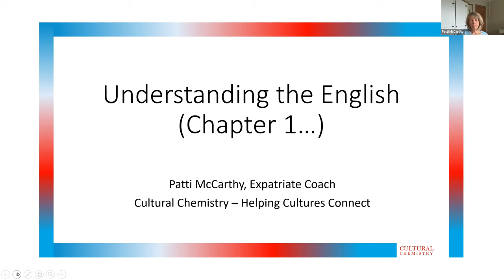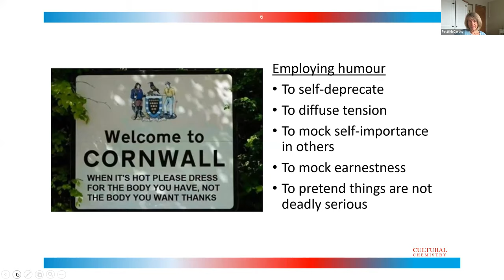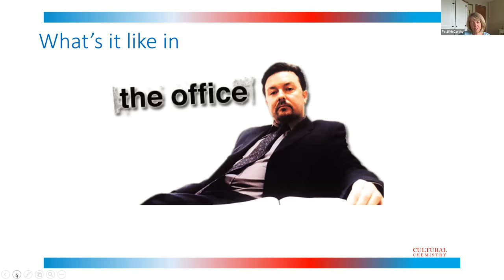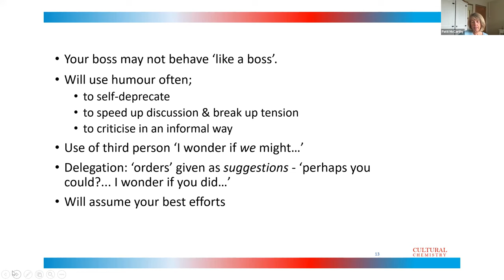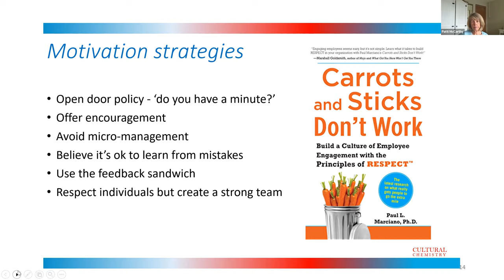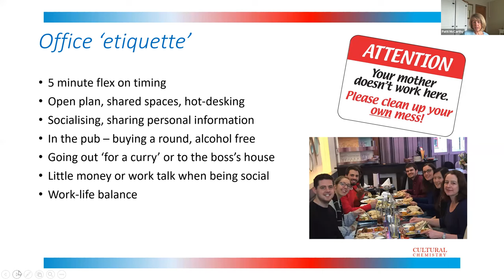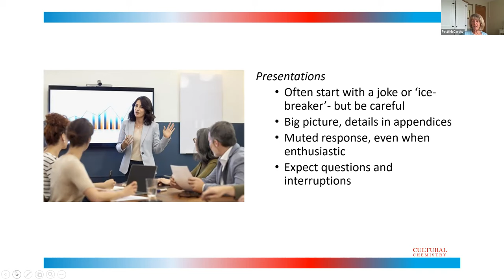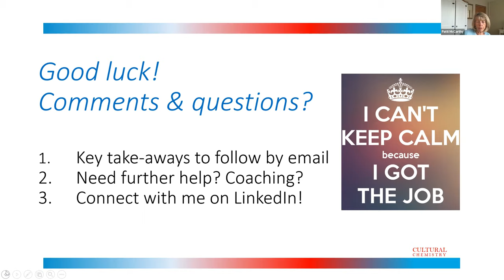Culture in the English Workplace by Patti McCarthy 2022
Patti McCarthy has wide experience of helping expatriates survive and thrive when they move to another country for work.
In this presentation Patti describes some of the cultural aspects of UK workplaces that people from other countries find difficult to understand